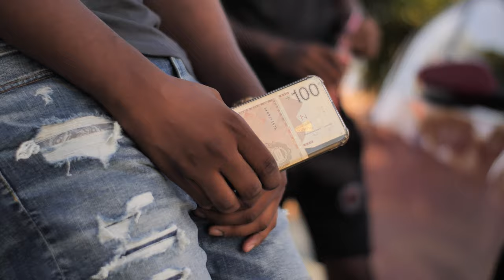Sali Pafo - Nino x Oniix NC x Jer (Official Music Video)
‘Sali Pafo’ will be available shortly on Spotify, iTunes, Deezer, Apple Music, iHeartRadio, TikTok, Instagram, YouTube Music, Facebook, Tidal, Shazam, Acrcloud, Amazon, Anghami, MediaNet, Boomplay, Gracenote, ClaroMusica, Jaxsta, Joox, KKBox, Kuack Media, Mrc, NetEase, Qobuz, Pandora, Saavn, Tencent, Resso, Luna, Triller, Soundtrack by Twitch, and Yandex Music.

LYRICS:
REFRAIN: NINO
Ken di min por sali pafo
Tu kaminda mi ta
Ba den bo hanchi
Mane ku ta djaki mi ta
Bin bin purbi bulami
Ta keda na ami ku mi ta lagabu intenta
Unbes ko po pasa pesei
Tur ku bini pa test po keda benta 2X

VERSE: ONIIX NC
E guy nai ta broma ku flashbacks
Min tin tempu pa gasta ku ex bek
Ku mi prima den rio nan hatchback
Si bo stap zowiezo lo mi stap bek

Si tin risiko mi si ta take e
Pa mi fam minta duda pa spray e
Minpo lagun ko pasami twice

Aromi blachi a bute guy nai envy mi
Tantu puta den villa ku Hennessy
Mi a kies pa lage koi pa memories
Riba chest ta keda switch di kachipin
Bosnan blo ta bula pa haña toys pa lease
Min mester road ku bro mane security
Riba single mi ke bati mas dirigi
Ma bin sa ke guy nan ki tin sympathy

Den wandoria bo por hañami ku Chali
Riba stage tur mi nigges nan ta kaki

Eh swa Wandoria City 4 Life

VERSE: JER
Yenko tin pa kaba
Dikon lo mi stress ku un nigge
Ku unke ni bai wami grind
Mi por link up tur kaminda
Awoki e konaki tur ta serio
E konan ta djasina guy
Tin do liber di cheiba
Ma bira wa un bloody
Pa wa si ta habiele na paki guy
Tur kaminda na move
Den kaya nan ta skonde
Esunan faya nan ta keda benta
Balanan ta drumi den amoniak
Mi ta biba deskonfia
Pipa riba mi e koi ta biba zeta
Yen kurashi mi ta
Bo mag test pa bo wak
Nan sa ku tasina mi ta
Bo ta sende den bo hanchi
Mi bloody a bisami
Bai rustig den street
No ke nada pasami
Ma bise mi ta live riba ready
Sea ta nan of ta am